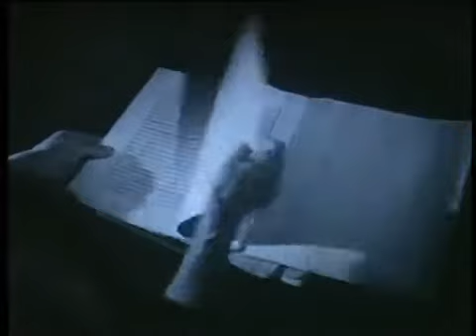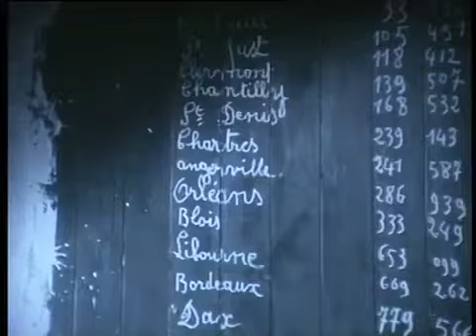Javelot tir sur cible - 1950 - LES MUSICIENS DE LA MINE - javelot à 21.00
Superbe film sur les musiciens de la mine.
Les javeloteux rentrent en action à partir de la 21ème minute du film
(1950).